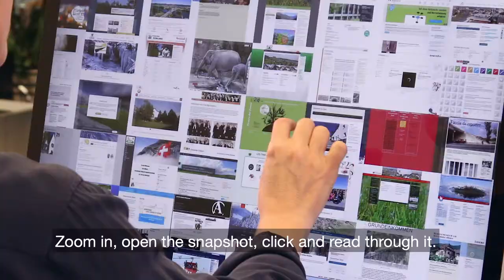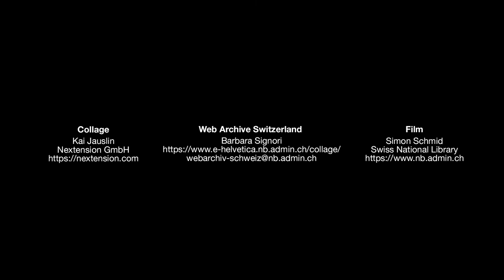IIPC WAC2021: Interactive Collage of Websites: A deep dive into the Web Archive Switzerland (intro)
IIPC WAC 2021: SESSION 15: ARCHIVE PROFILING, SUMMARIZATION

Maya Bangerter, Kai Jauslin & Barbara Signori: Interactive Collage of Websites: A deep dive into the Web Archive Switzerland